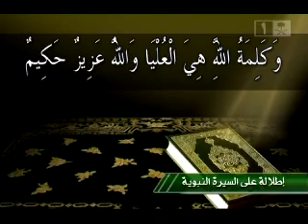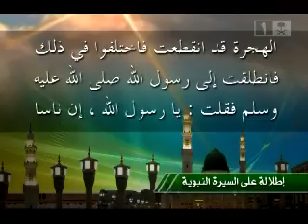هجرة النبي صلى الله عليه وسلم - حلقة 3 - د.خالد الشايع(1-2)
برنامج تلفزيوني - إطلالة على السيرة النبوية - هجرة النبي محمد على صلى الله عليه وسلم - الحلقة الثالثة يقدمها د. محمد صفا حقي / أستاذ في جامعة الإمام محمد بن سعود الإسلامية و د.خالد بن عبد الرحمن الشايع / الأمين العام المساعد للهيئة العالمية للتعريف بالرسول صلى الله عليه وسلم ونصرته